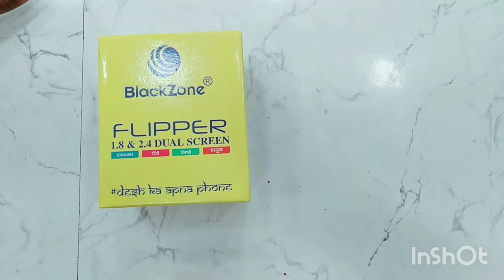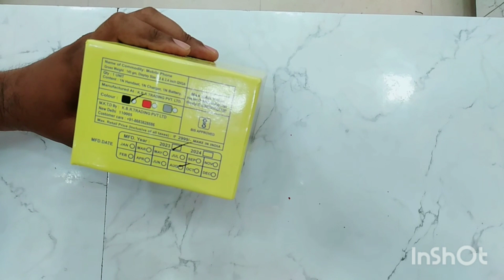Black Zone flipper keypad mobile